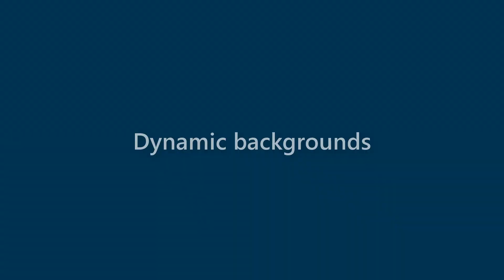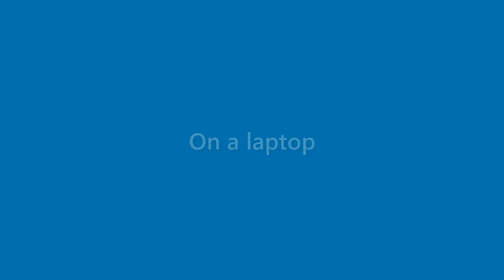Rex Sanchez - appearance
Name Look - Rex Sanchez - appearance. In this video we present "Rex Sanchez" name look and feel in various scenarios.
This video will cover:
How does "Rex Sanchez" look as a personal letterhead?
How does "Rex Sanchez" look on a business card?
How does "Rex Sanchez" look on a computer/laptop screen?
How does "Rex Sanchez" look with different background colors?
How does "Rex Sanchez" look with various fonts?